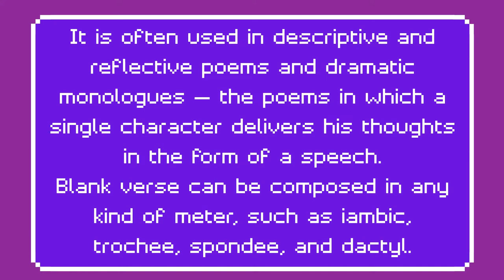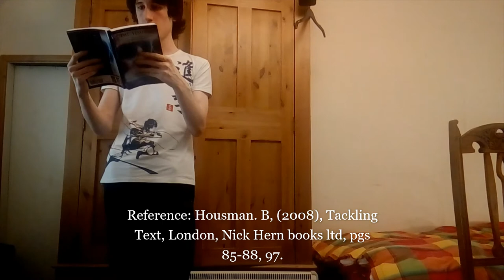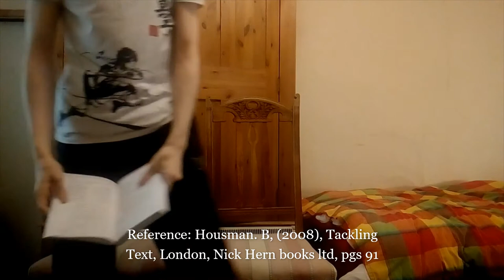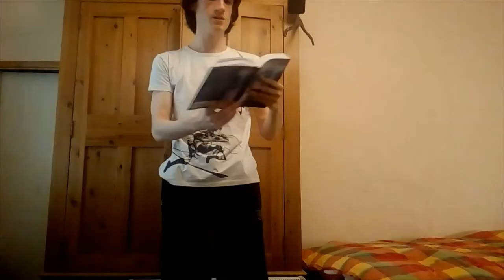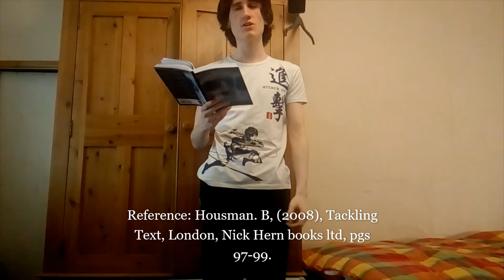Oral presentation –Heightened Voice JAKE PUGH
My oral presentation on heightened verse to be assessed by the UWL/LCM.